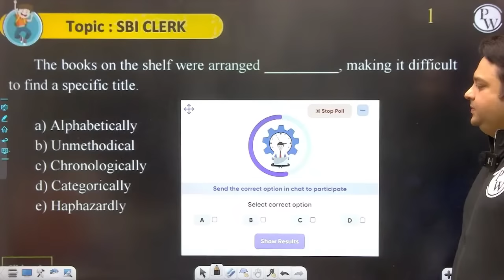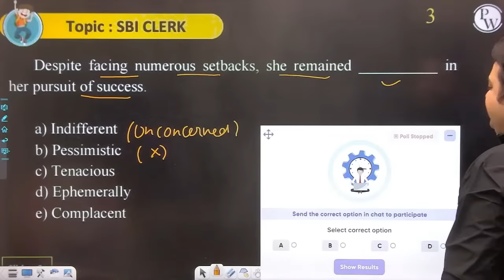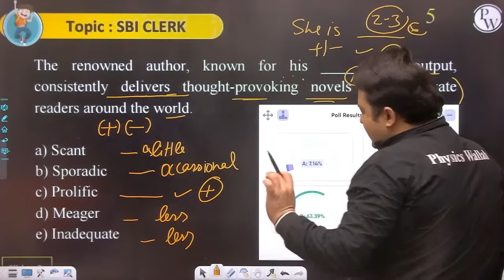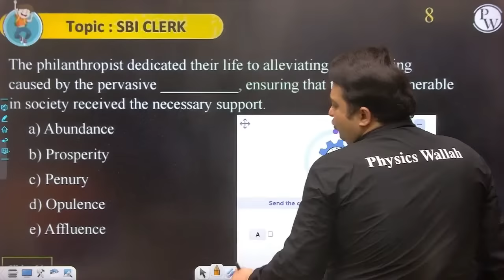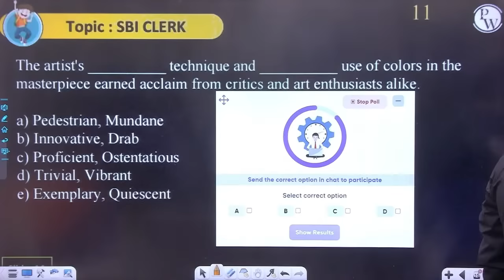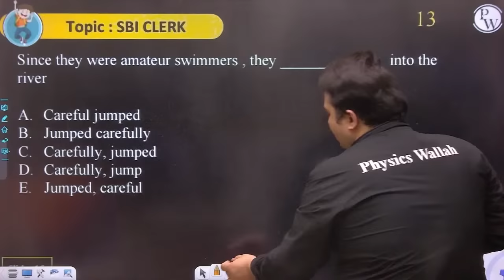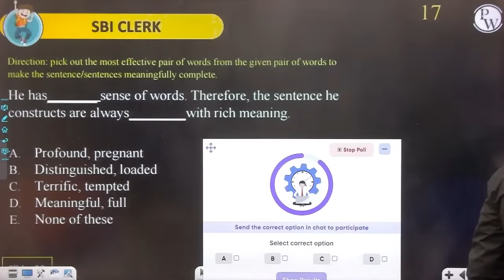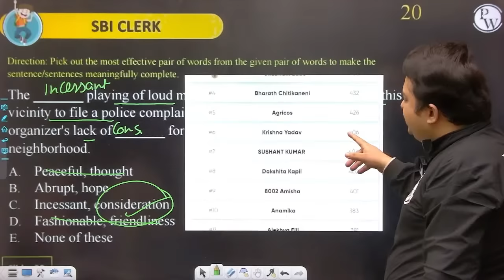SBI Clerk 2023 | Fillers in English | Fillers Grammar Based | By Anubhav Sir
SBI Clerk English Fillers | Part -2 | SBI Clerk 2023 | English By Anubhav Sir: In this video, I'm going to be providing you with English Fillers Questions that will be specifically relevant to the SBI Clerk English Examination. I will be providing you with Part 1 of this series, and future videos will cover topics like sentence structure, grammar, vocabulary, and error correction.